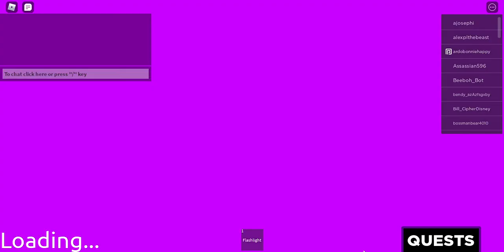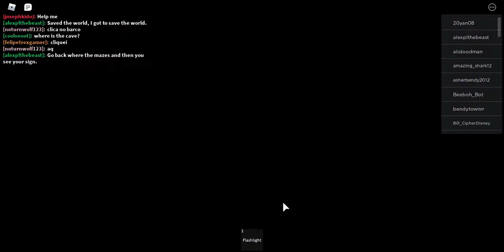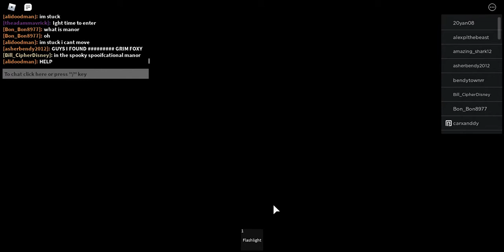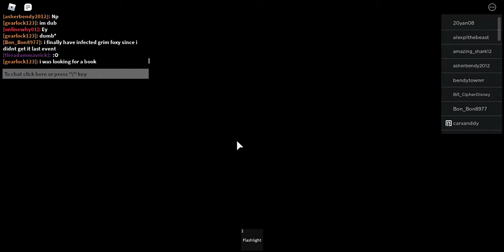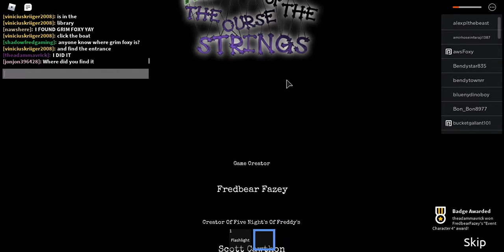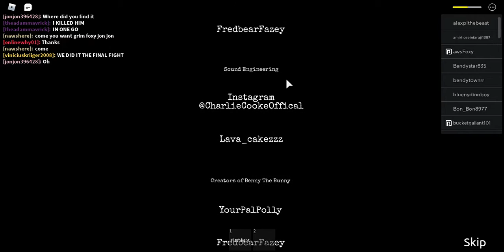Playing the Curse of the Strings event In Roblox the Beginning of Fazbear Entertainment!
This was Fun! Great job FredbearFazey!